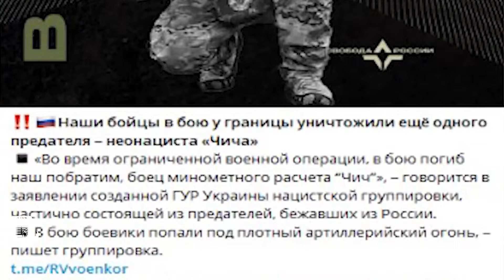Nga khai hỏa Iskander, 1 đòn diệt sạch cụm tên lửa phóng loạt Ukraine, nhóm lính Kiev chết tại chỗ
THẾ GIỚI NGHIÊNG | Cập nhật tình hình chiến sự giữa Nga và Ukraine, Bộ Quốc phòng Nga vừa công bố đoạn video ghi lại cảnh tên lửa đạn đạo Iskander của nước này bắn trúng tổ lái hệ thống tên lửa phóng loạt của Lực lượng vũ trang Ukraine ngay tại thành phố Kharkov. Đoạn video được ghi lại từ máy bay không người lái theo dõi chiến trường.